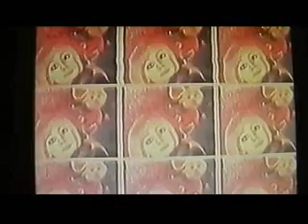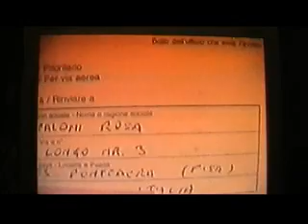raffaella carra million dollars